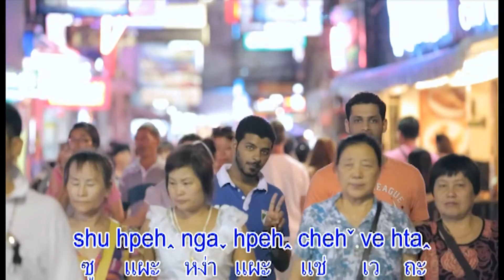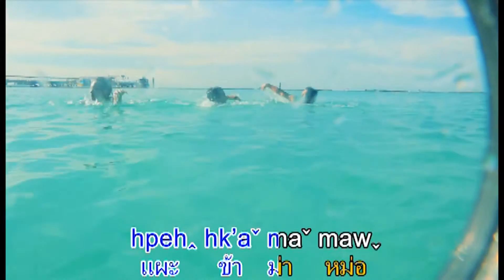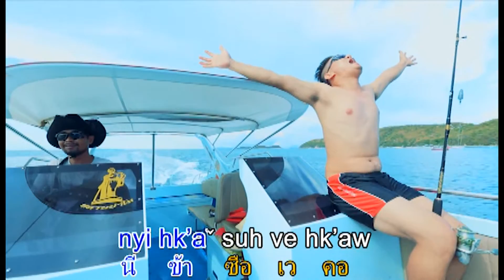Nyi Hk'a Suh Cheh - Bon Ve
Naw Pon Cheh Kui album